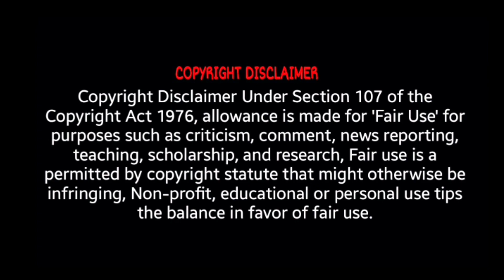Disney's Encanto all Characters Name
Hello Everyone,
I hope you are doing great. Welcome to the fantastical, magical family Madrigal! 🕯 🦋
Today In this video I am gonna show you the Encanto movie's character names. Stream Disney's Encanto now only on Disney+. I hope you will like this video.

Which one is your favorite character?

All information in this video has been Collected from Wikipedia, various websites, and Social Media. Information may change at any time depending on the time. I have verified the information as much as possible.

If you Love my videos then you can Support me.